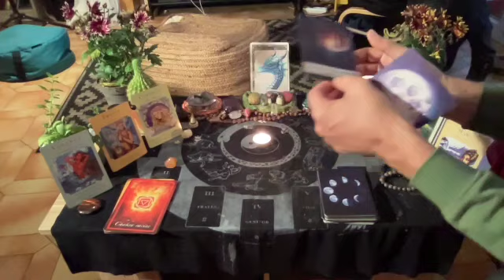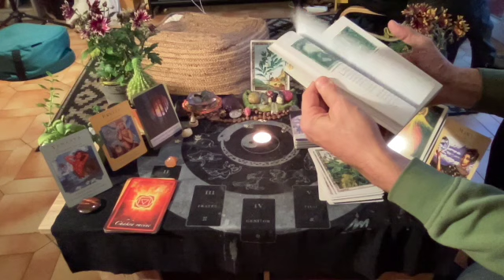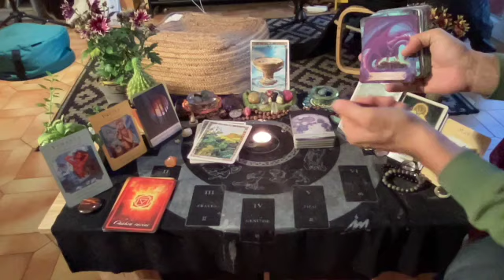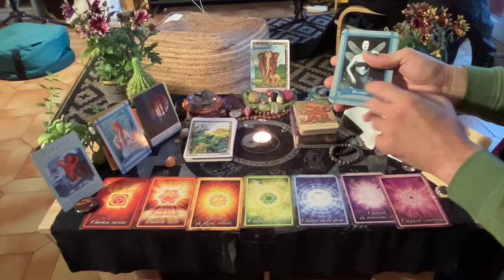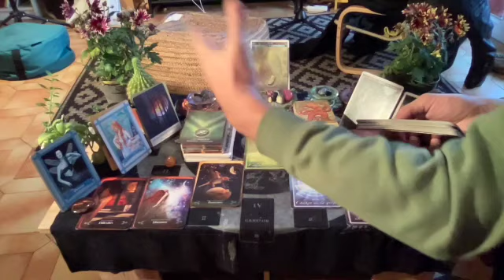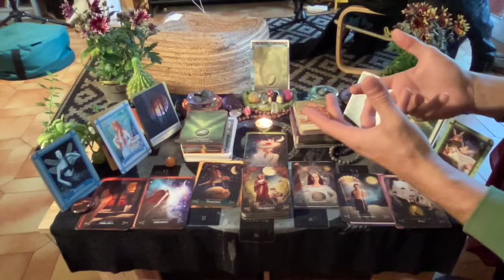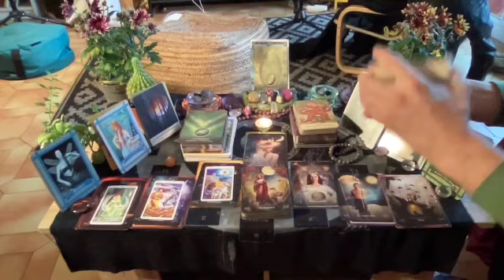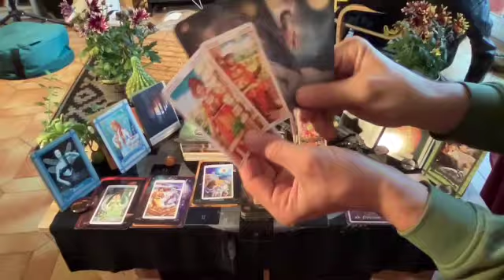💗Message de la Lune🔥Quand le Féminin se Libère le Masculin tombe à ses Pieds et crée 1 Couple Sacré💞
Bonjour,

Ami(e)s spirituel(le)s je vous invite à découvrir votre le message intemporel en lien avec la Pleine la Lune en Taureau et l'Eclipse Lunaire totale !

Bonne écoute

Je vous mets aussi la vidéo sur la Constellation du Scorpion qui nous influence ce mois-ci :

Et Pour ceux et celles qui souhaitent poursuivre la découverte de mes compos musicales je vous mets le lien de ma chaîne YouTube, N'hésitez pas à vous Abonnez, c'est totalement Gratuit et puis ça me permettra de communiquer auprès des petits bars marseillais qui auront bien envi de m'accueillir un Jour! On sait jamais que je réalise un de mes rêves d'enfant d'ici la fin de l'année ! Allez j'y crois !

0:00-Bienvenu(e)s et Message Général de la Pleine lune en Taureau
05:50-Messages Généraux avec:
- L'oracle de La Lunologoie
- L'Oracle druidique des Plantes
- L'Oracle des Animaux Totems
-L'Oracle des Anges et des Cristaux
-L'Oracle de la Lune
30:50-Sentimental avec le Tarot de la Roue Cetique

Bonne écoute
A bientôt

Poco